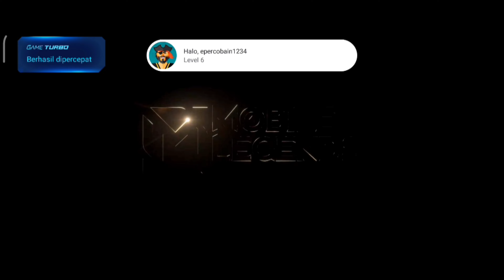CARA MAIN MOBILE LEGENDS DENGAN BAIK DAN BENAR [4k] compilasi lucu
hehe pagi pagi buka mobilelegends eh
kepikiran saja buat konten kayak gini
semoga kalian suka ya gaes
bener bener solo RANK bikin pusing apalagi mau turun sisen
wkwkwk
makin lemes MAK. !!!
OK GAES
selalu biar eper makin semangat bikin Vidio yang menghibur.lucu.menarik.bikin para gaes gaes semakin GEMES selalu betah di YouTube nya
 dukung eper ya gaes dengan cara
sebanyak banyaknya sekarang juga
terimakasih sudah nonton sampai akhir
dan salam dari orang gila yang bikin konten ini 😁😁😁
DAH ...DAH...di NEXT VIDIO 🖐️